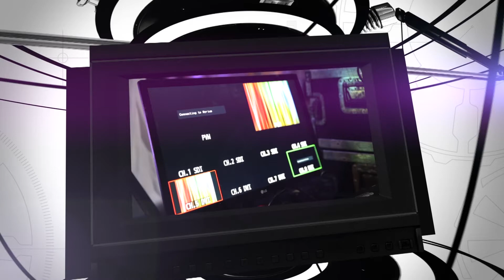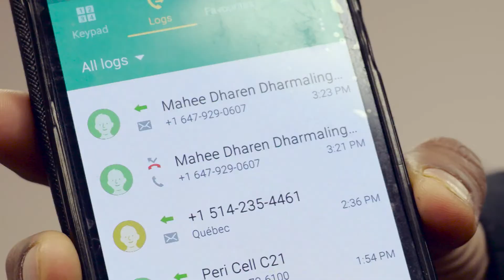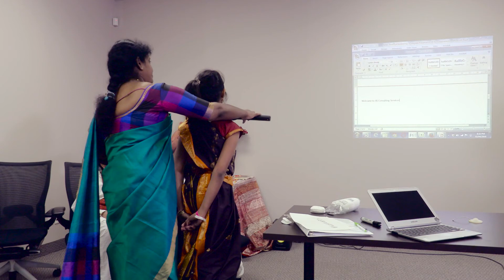3rd Eye Reading